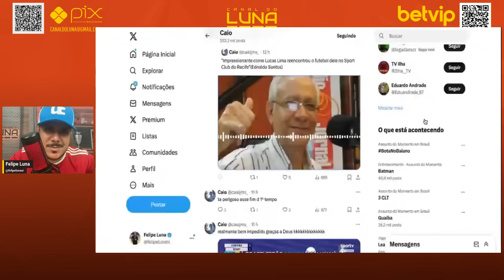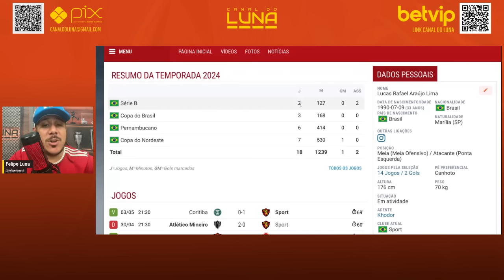ELE DEU A VOLTA POR CIMA, LUCAS LIMA NO SPORT CALA A BOCA DE CRAQUE NETO E MUITOS CRITICOS. ENTENDA